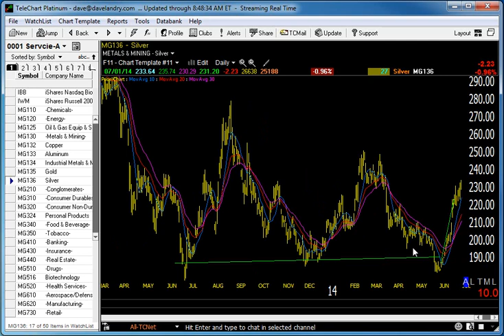07/02/14 Dave Landry's Market In A Minute